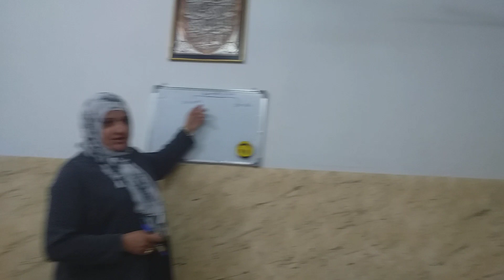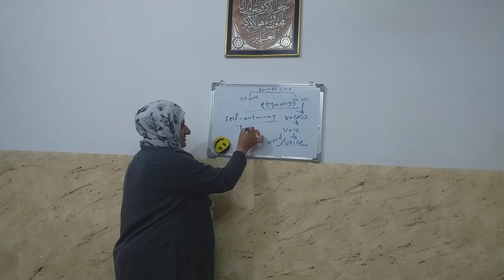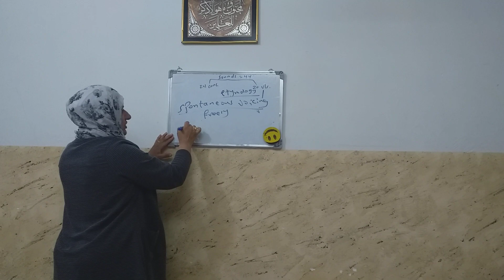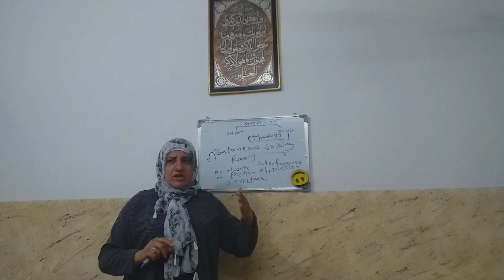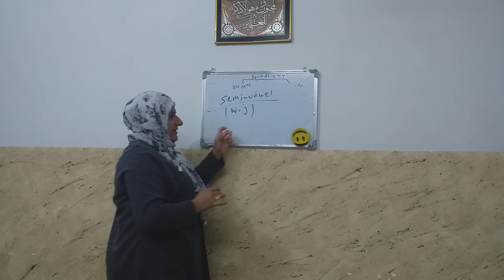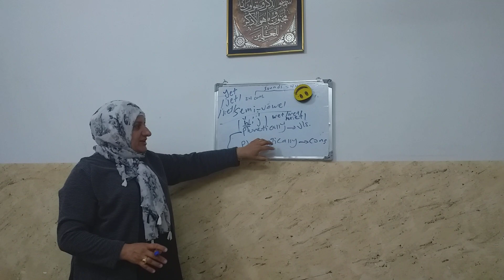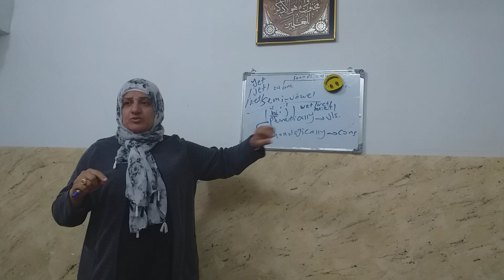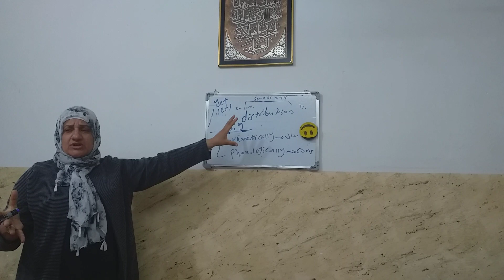محاضرة في مادة الصوت /قسم اللغه الانكليزيه للأستاذة إيمان جبر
التمييز بين أصوات  العله و الأصوات  الصحيحه